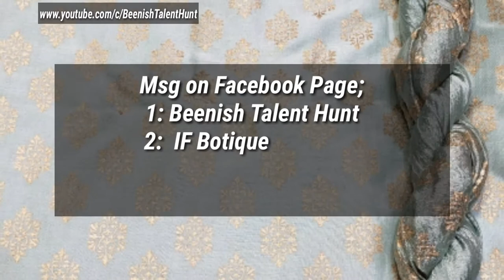Latest New Arrival Cotton Dress Materials Collection for College & Office Wear - Winter Collection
Latest New Arrival Cotton Dress Materials Collection for College & Office Wear | Winter Collection | Online Shopping haul vlogs for all | Cotton silk block printed 3 pcs suits

Hi guys
Welcome back to a new tutorial of Latest trendy and Beautiful Homemade Dress Materials Collection for Party & Festival Collection. Uh can wear these fabulous dresses on Wedding, Office, formal or as a Casual wear.  For sure they will enhance ywr look & glory.

latest dress materials with price,latest trendy dress materials,cotton dress materials with price, shopping online, online shopping, nowshera cloth Market, winter collection, cloth market in pakistan,  cotton silk new collection, whole sale cloth market in pakistan, vlogs for all, Pakistani replica suits, mareena, cotton silk block printes suits, khaadar, linen, sasta kapra, sasta kapra in Pakistan, winter collection in pakistan.